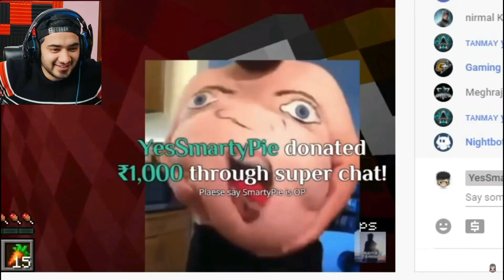Reacted On My Reaction and he Love My Reaction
Hi, Everyone
My Name is Piyush Jaiswal 'Bhaiyaji Gaming'
I am 19 Year old
am from INDIA

I am a Full-time Gaming Live Streamer/Gaming Video Creator from Varanasi, Uttar Pradesh, India & create a lot of content around Gaming Videos, Gaming Reviews & How to Stuff, to know more about me come & say hi in the chat!

*Ninja =  INR ₹1397
* Hiuensang brahma = INR ₹540.00
* Prathamesh Navale = INR ₹450.00
* sandy purohit = INR ₹300.00
* Shakya Sinha = INR ₹100.00
* Abhisht Kumar Tiwari = INR ₹80.00
* Ajit Singh = INR ₹80.00
*NEXEUS GAMING = INR ₹40.00
* Cloner Gaming = INR ₹40.00
* pratul kumar sahoo = INR ₹40.00
* Crazy is Live = INR ₹40.00
*Shido = INR  ₹40
* shahid nazirINR ₹20.00
* Ashutosh Rai = INR ₹20.00
* Shubham Gupta = INR ₹20.00
* Tanishk gaming = INR ₹20.00

4. etc

                             PC SPECIFICATION

CPU: Ryzen 7 2700
GPU: GeForce GTX 1060 6GB
Memory: 16 GB RAM
Current resolution: 1920*1080 144Hz
Operating system: WINDOWS 10 profesnial
NETWORK: 100mb/s